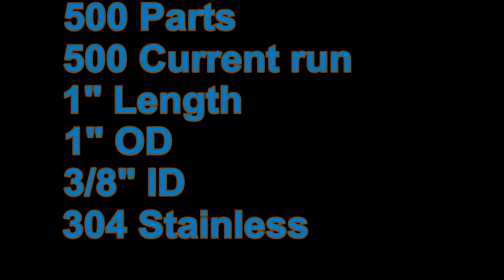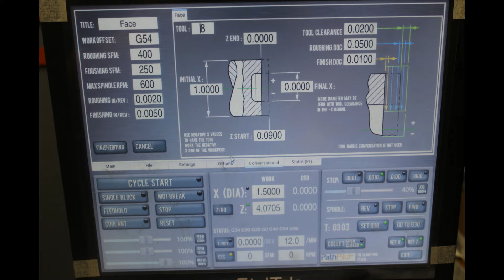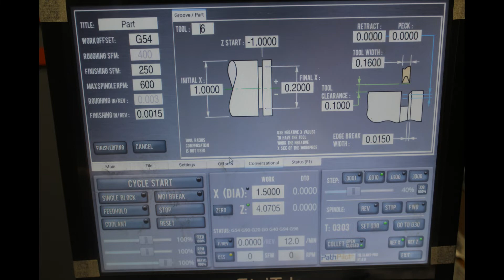304 SS part 500 part order - Whats on the horizon for D&J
304 Stainless part cut on tormach slant pro lathe.
500 part order.